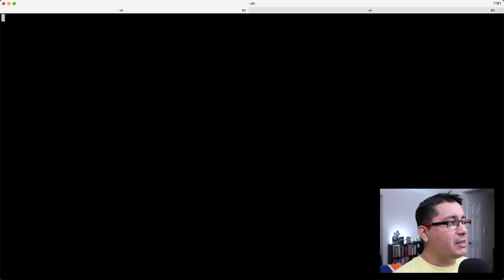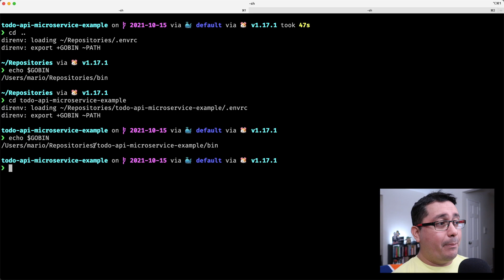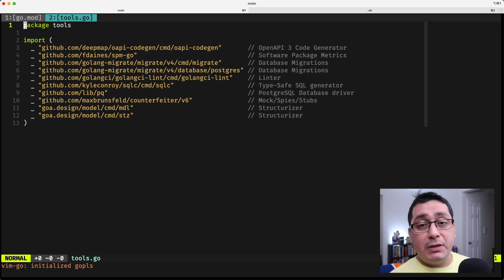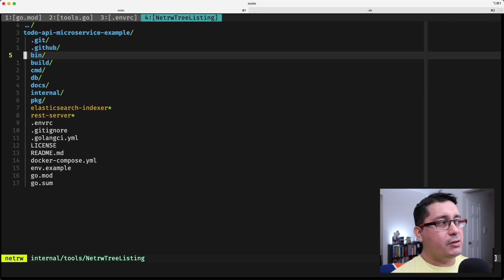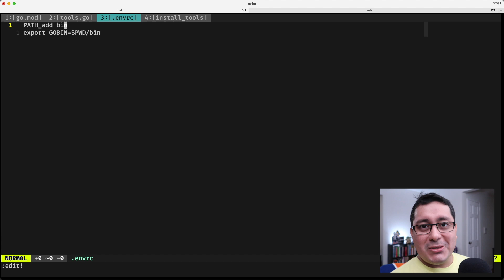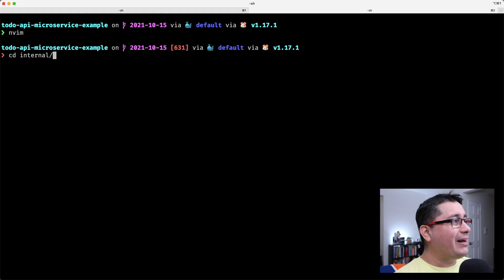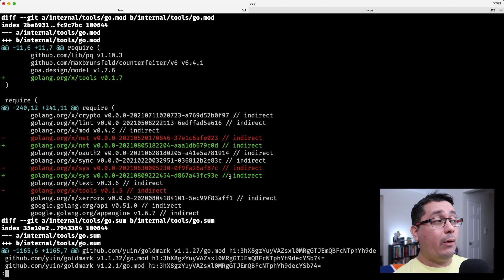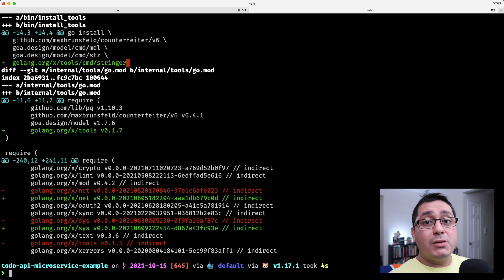Learning Golang: Versioning Tools as Dependencies using Go Modules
How can we add tools written in Go to our dependencies? How can I track tool dependencies for a module? How can we manage tools using Go Modules? With the idea of versioning them, as well as to make sure we have all their dependencies as part of our repository, and let's not forget we can also add dependabot to make sure those are updated when the versions are released.

Welcome to another Learning Go video! In this episode I'm sharing with you how you how to add Go/Golang tools as dependencies into your project using the "Tools as Dependencies" paradigm which was unofficially introduced when Go Modules were added to the toolchain.

RELEVANT LINKS

* "direnv" is an extension for your shell. It augments existing shells with a new feature that can load and unload environment variables depending on the current directory

00:00 - Start
00:10 - Using direnv as a sandbox Go/Golang tool
02:35 - Defining Go/Golang tools as dependencies
05:22 - Using dependabot for Go/Golang tool dependencies
06:03 - Adding a new Go/Golang tool dependency
09:22 - Go/Golang Tools as Dependencies Conclusion

Who am I:

Hello👋🏼! I'm Mario, a Hands-on Software Architect and Lead Backend Engineer with more than 16 years of professional experience building all kinds of software including on-premise Industrial Automation Systems, Linux Accessibility Desktop and Browser Components as well as Distributed Advertising Microservices.

Every week I will share with you different topics I've learned while working for small startups and large companies including the processes I've followed over the years for successfully delivering complex enterprise systems from start to end.

Keep it up. Don't give up!

I love getting Cash Back and think you will too! Join for FREE and get $30 when you spend $30